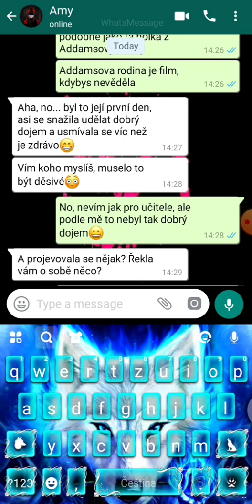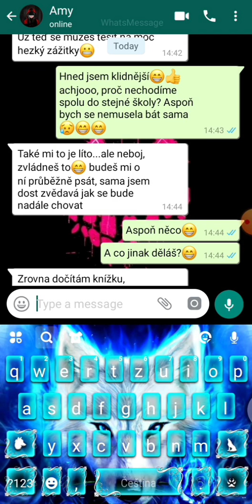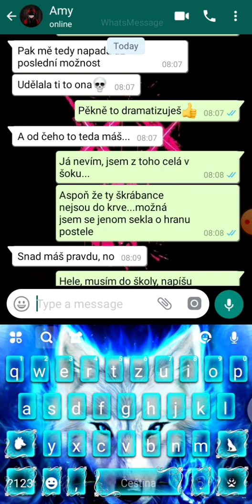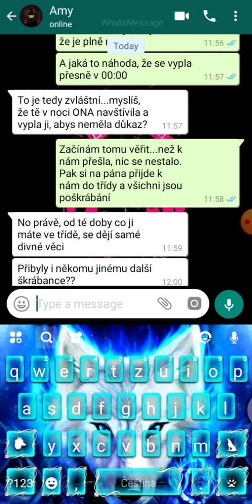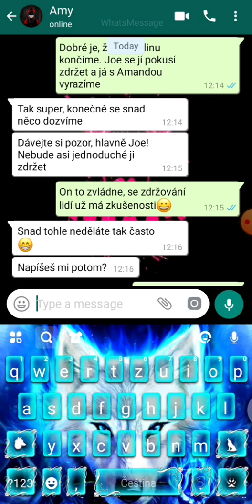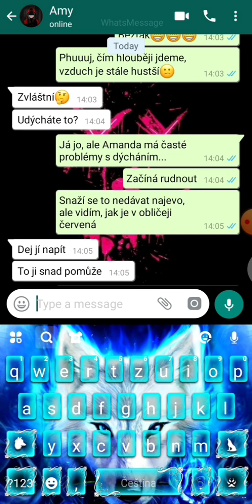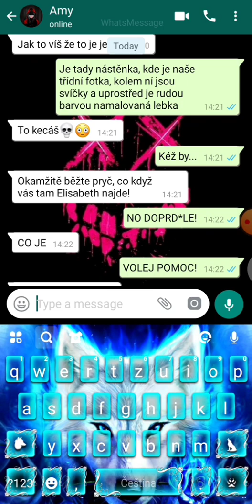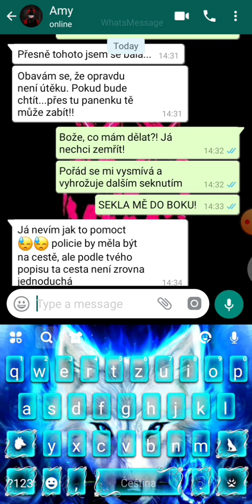Strašidelný SMS příběh - schizofrenní šílenec w/@divkabeztvare